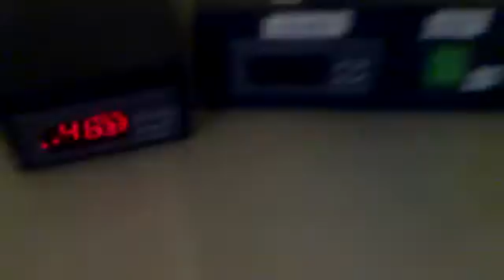All Grain BIAB with Internal RIMS - Part 1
Bit of footage of my experimental system. I've got a 3V with RIMS and HERMS for main brewing, but I've build this as a play / test system for when I want smaller brews. Footage is from the first brew day using it. I had set the recipe for 75% pre-boil efficiency, ended up at 86.2%.